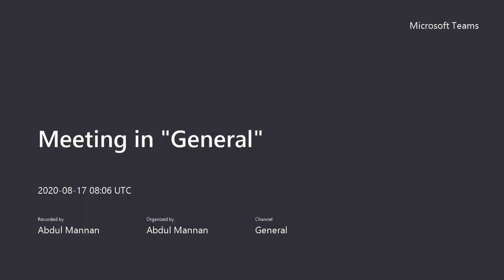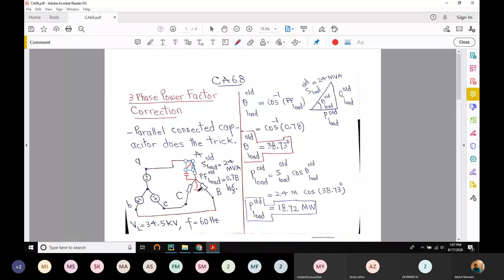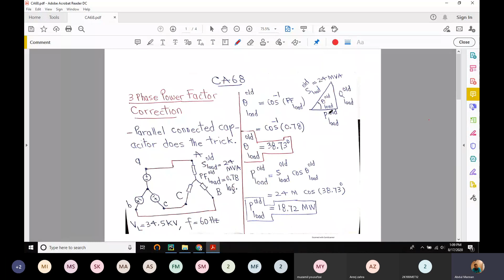Recitation | Class Discussions | CA68 | Urdu | Three Phase Systems